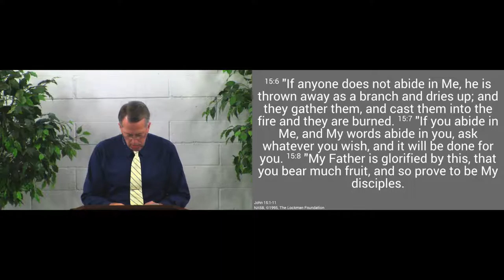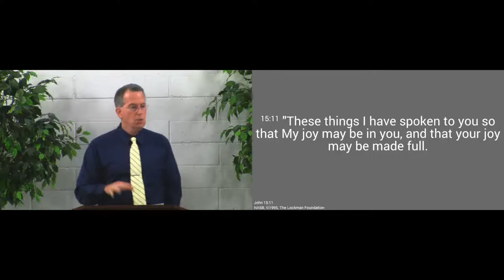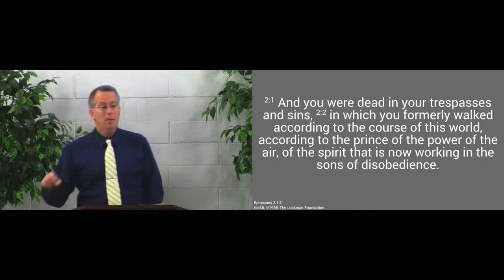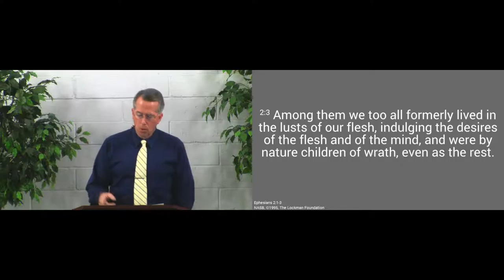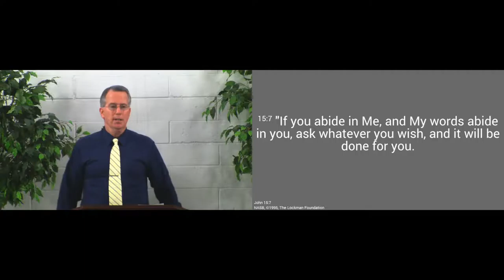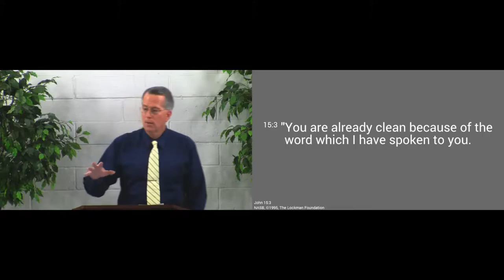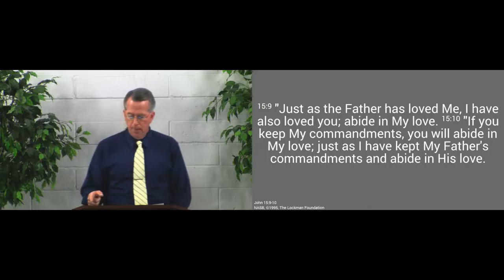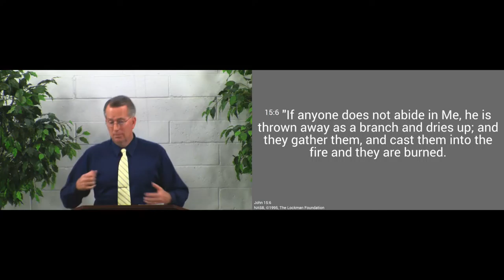160605am - How to Be Filled with Joy - John 15:1-11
You can have the joy that comes from honoring Jesus, if you will abide in Him.